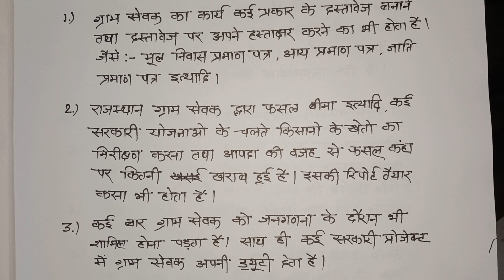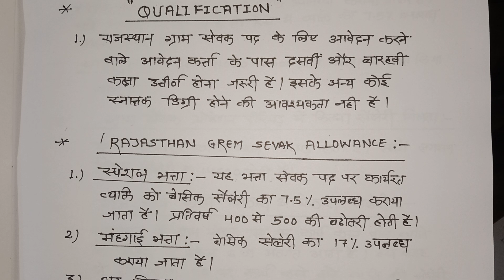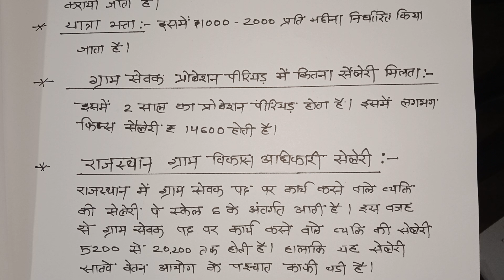Gram Vikas Adhikari Cut Off 2021 || VDO Cut Off 2021 | Gram vikas Adhikari cut off,ग्राम सेवक कट ऑफ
cut off vdo  exam 2021,
gram Sevak Kya Hota Hai,
Gram Vikas Adhikari,
Gram Vikas Adhikari ki salary Kitni hoti hai,
Patwari ki cut off Kitni Jayegi 2021,
vdo exam 2021,
Patwari ke Karya Kya Hota Hai,
gram Sevak kya hota hai aur iski Karya aur uski salary kya hoti hai,
Gram Vikas Adhikari mein kitne number chahiye pass hone ke liye 2021,

OR JAAT,
gram vikas adhikari cut off,
gram vikas adhikari cut off 2021,
gram vikas adhikari cut off 2019, ki
gram vikas adhikari cut off tsp,
gram vikas adhikari cut off 2020,
gram vikas adhikari cut off by utkarsh,
gram vikas adhikari cut off 2016,
gram vikas adhikari cut off rajasthan,
ग्राम विकास अधिकारी कट ऑफ 2018,
vdo cut off,vdo cut off 2021,
vdo cut off 2021 rajasthan,
vdo cut off 2021 subhash charan,
vdo cut off 2021 tsp,
vdo cut off utkarsh,
vdo cut off marks,
Dhora Classes धोरा क्लासेज

Gram Vikas Adhikari Cut Off 2021 || VDO Cut Off 2021 | Gram vikas Adhikari cut off Subhas Charan

 gram vikas adhikari exam pattern 2021, gram vikas adhikari exam postponed,
 gram vikas adhikari exam date kab hai,
gram vikas adhikari cut off kitni jayegi,
gram vikas adhikar paper today,
gram vikas adhikari exam analysis,
gram sevak cut off 2021 subhash charan,gram sevak cut off pre,
gram sevak cut off 2021 utkarsh,
gram sevak exam answer key 2021,
gram sevak exam today,
gram sevak exam analysis,
gram vikas adhikari cut off subhash charan,
gram vikas adhikari 2018 cut off,
gram sevak cut off 2021 subhash charan,
gram sevak cut off pre,
gram vikas adhikari cut off subhash charan,gram vikas adhikari 2018 cut off,gram vikas adhikari cut off,
gram sevak cut off pre,gram sevak cut off 2021 utkarsh,
gram sevak exam today,gram sevak exam analysis,
Gram vikas Adhikar Exam Analysis,
 gram sevak exam review,
Gram sevak answer key,
Gram vikas adhikari exam level,
Gram sevak exam level 2021,
ग्राम विकास अधिकारी परीक्षा केन्द्र से |
 Gram sevak Exam level,
rajasthan adda247,
 vdo exam analysis 27 december 1st shift, rsmssb,
vdo exam analysis 2021,
 rsmssb vdo exam analysis,
RSMSSB VDO Exam Analysis 2021,
gram sevak paper solution,
gramsevak exam analysis 2021,
 vdo answer key 2021,
vdo paper solution,
vdo paper analysis,
 rsmssb vdo paper solution,
vdo computer analysis,
Gram Vikas Adhikari answer key 2021, Gram Vikas Adhikari exam answer key, Gram Vikas Adhikari paper answer key, gramsevak answer key 2021

gram